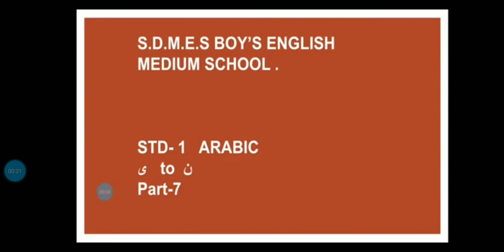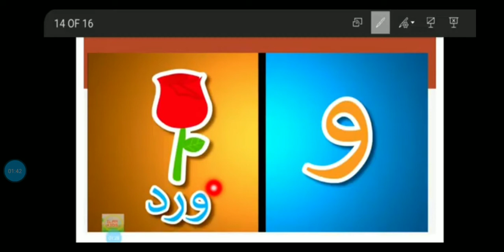STD - 1 Subject - Arabic Topic - ن سے ی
Created by Mulla Tabassum